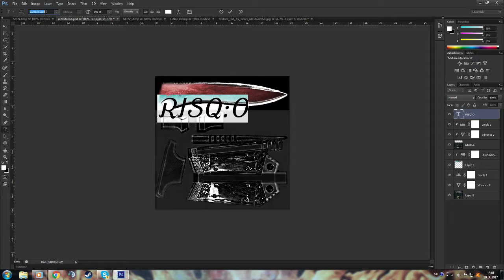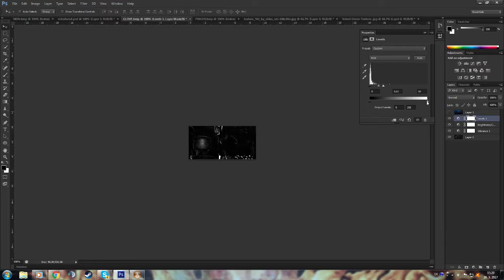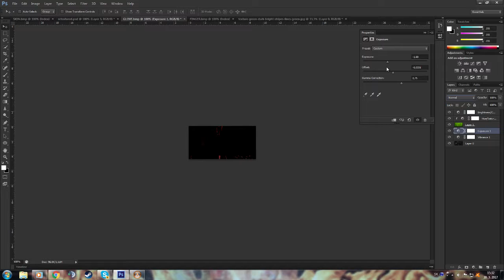Knife Skin for RISQ:O By Un1Ty [Work Time - 1h.]